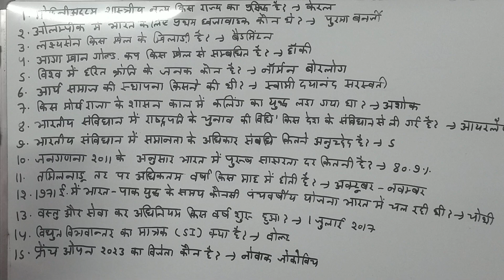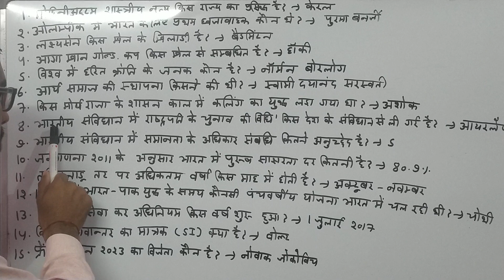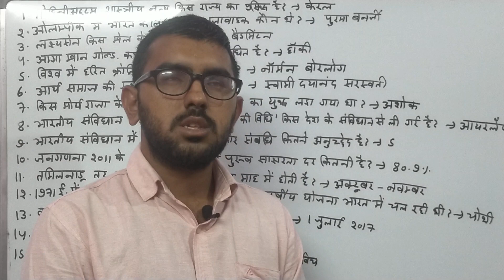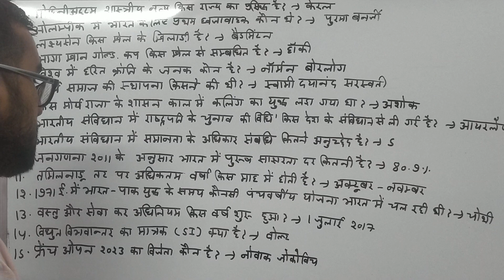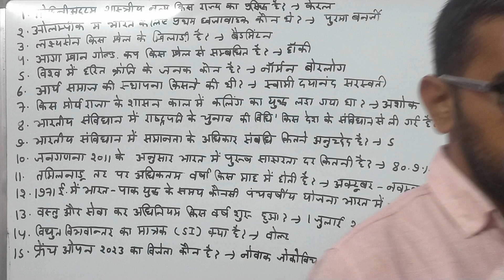1000 GK: SSC GD संभावित प्रश्न 100% पेपर यही से बनेगा !! SSC GD में पुछे जाने वाले सभी प्रश्न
1000 GK: SSC GD संभावित प्रश्न 100% पेपर यही से बनेगा !! SSC GD में पुछे जाने वाले सभी प्रश्न